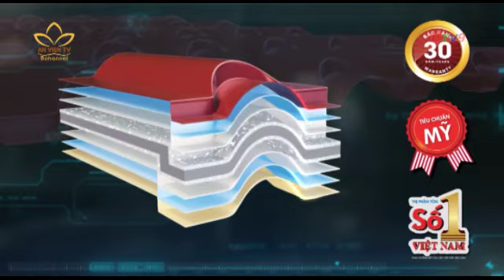Doanh nhân Lê Huyền | Bước Ngoặt Cuộc Đời Số 14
Một nữ doanh nhân thành danh trên thương trường với cái tên "HUYỀN NỮ HOÀNG"
"BUÔNG BỎ" tất cả khi ở trên đỉnh cao sự nghiệp đến với Phật pháp như một lẽ tự nhiên.